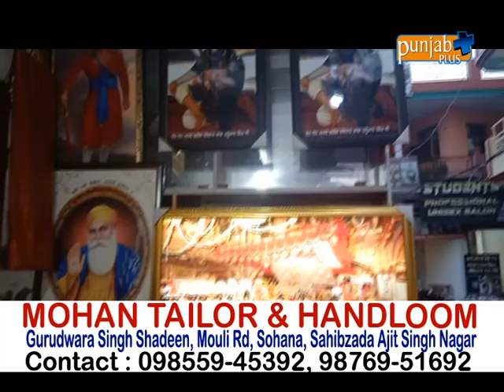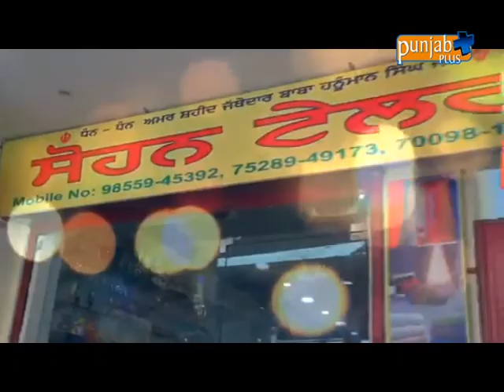MOHAN TAILOR & HANDLOOM MOHALI